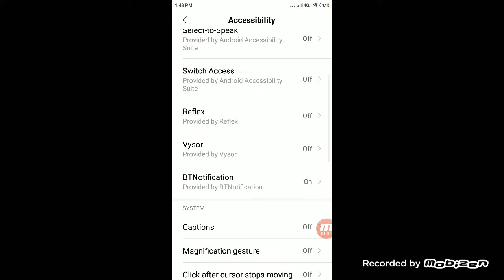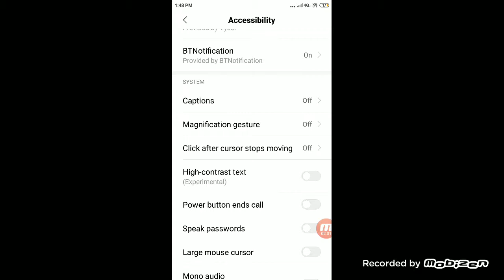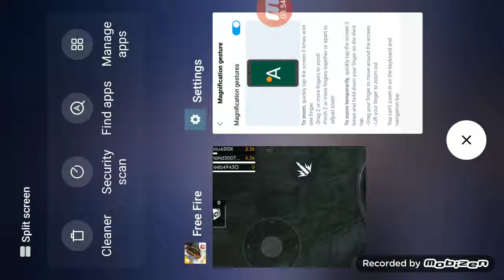How to make 4X scope to 8X scope